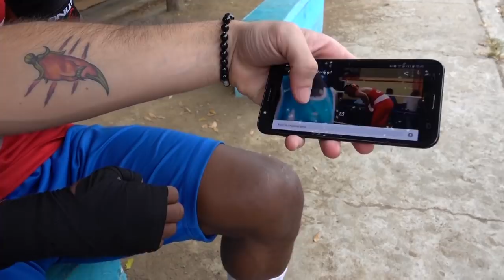BOXEANDO CON LA RATA REASCO | Logan y Logan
Conocimos a los protagonistas de la película Documental Siguiente Round. Boxeadores reales, historia real.